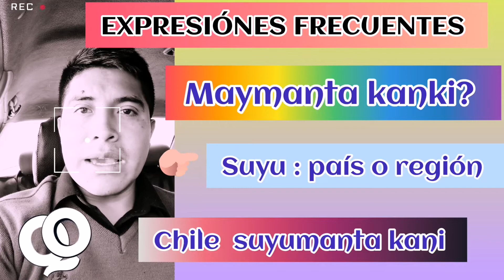PREGUNTAS USUALES, ¿DE DÓNDE ERES? EN QUECHUA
Preguntas que suelen utilizarse con mucha frecuencia durante jna conversación o simplemente cuando empezamos a conocer a una persona, se suele plantear la siguiente interrogante : ¿de dónde eres?
Por ellod en este video encontrarás algunas respuestas que se utilizan para responder a estas preguntas.